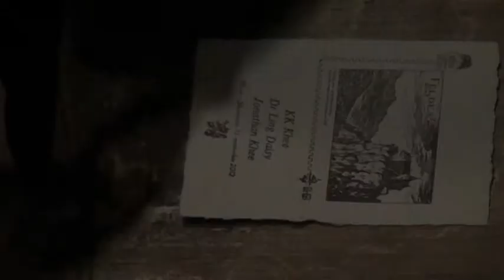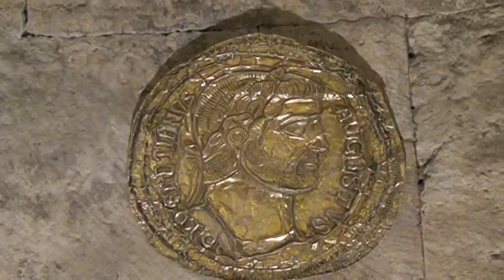Bled, Ljubljana,Postojna Caves,Zadar,Split,Dubrovnik,Mostar,Sarajevo..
Adriatic Odyssey Part 1, Reliance Tours led by Dennis. Nov. 2012.
Bled_ castle and Island.
Ljubljana_ Preseren Square and old town.
Postojna Caves_ train ride in and out.
Zadar_ St. Donut Church , Sea Organ.
Split_ Diocletian's Palace.
Dalmatian Coastline from Split to Dubrovnik.
Dubrovnik_ inside the walled city and walking on the walls.
Mostar_ old bridge called Stari Most.
Sarajevo_ night visit to the old Turkish Quater.